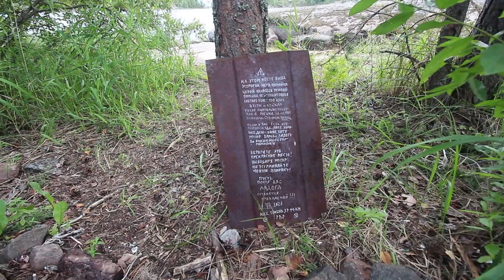✅КАРЕЛИЯ ПРИКЛЮЧЕНИЯ НА БАЙДАРКЕ В ЛАДОЖСКИХ ШХЕРАХ| ГОТОВИМ В ПОХОДЕ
Отличный получился отдых и приключения в Карелии в ходе водного похода на байдарке в Ладожских шхерах на Ладожском озере. Грибной сезон в прошлом году выдался на славу! И решено было их приготовить в этом походе с картошкой.
 Самыми живописными местами по праву считаются Ладожские шхеры.
Стапель у меня был в Лахденпохье. Из-за сильного ветра решил пойти шхерами в сторону Микли и далее в сторону острова Путсари и там укрылся от ветра на шикарной стоянке.
Как и в прошлом походе мой рацион состоял большей частью из грибной раскладки.
Самыми большими островами Ладожских шхер считаются Кильпола, Кухка, Соролансари, Лауватсари, Риеккалансари и Путсаари. Бросается в глаза обилие финских названий. Когда-то эти земли были в составе Финляндии. Эти места очень красивы. Гранитные скалы обрываются прямо в воду. На вершинах холмов в окружении сосен до сих пор можно отыскать фундаменты бывших финских хуторов.